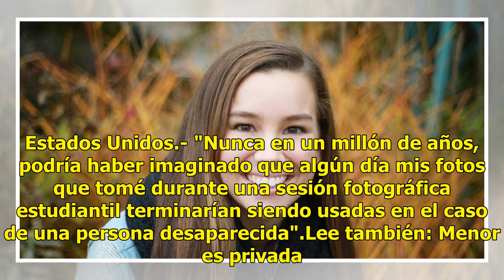Buscan desesperadamente a joven; salió a correr y no regresó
Estados Unidos.- "Nunca en un millón de años, podría haber imaginado que algún día mis fotos que tomé durante una sesión fotográfica estudiantil terminarían siendo usadas en el caso de una persona desaparecida".Lee también: Menor es privada de su libertad y se dirige a MéxicoEs lo que escribió un ch...